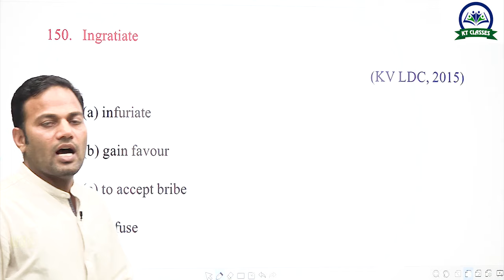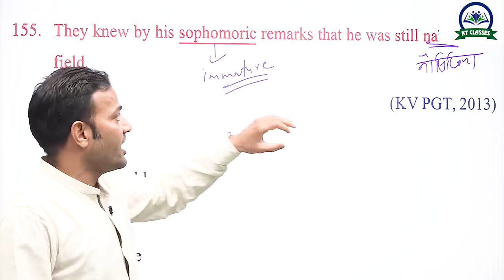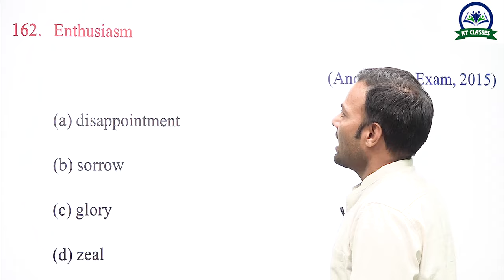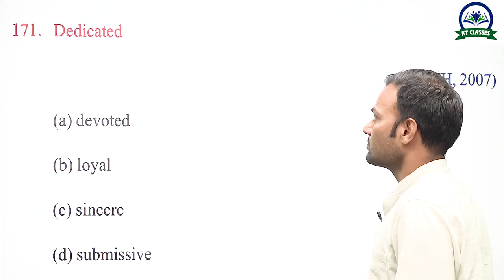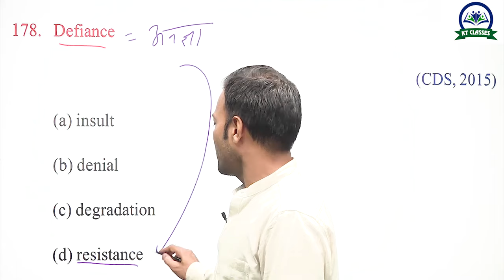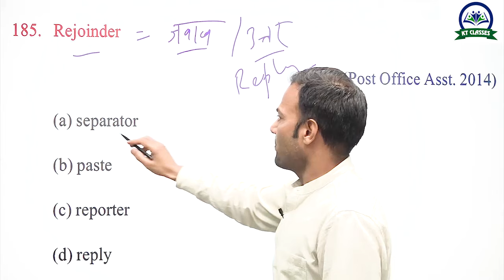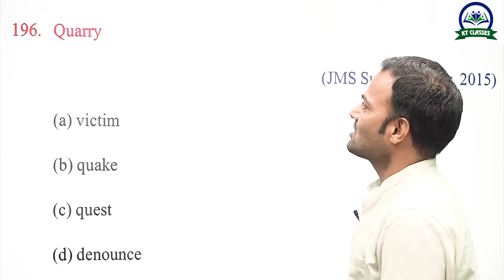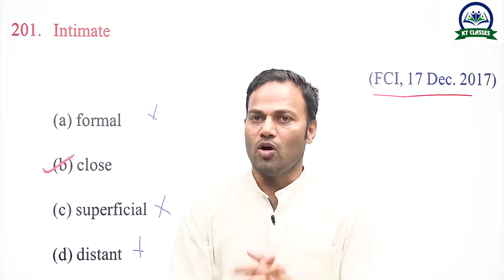Synonyms - 04 | Teacher Grade 1st, 2nd, 3rd, SSC, BANK, LDC, Jr. Accountant | KARTAR SIR | KT SIR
Synonyms RPSC Questions - Part 4 || Teacher Grade 1st, 2nd, 3rd, CET, SSC, BANK, LDC, Junior Accountant || KARTAR SIR || KT SIR ||
In this Video KT SIR will  teach Synonyms in English vocabulary. This is very important topic in learning of English vocabulary. In this video KT SIR will teach what is Synonyms kisse kahate hai, Definition of Synonyms. This Video is helpful for all students who are preparing for SSC, CDS, CTET, CET, SSC CGL, CPO, CHSL, CDS | SBI/IBPS PO/Clerk, Banking, Junior Accountant and other competitive Exams.

             Kartar (KT) sir is a well known name for English. He has been teaching in prestigious institutes of Jaipur for different competitive exams since 2010. His method of teaching English is actually based on clearing of concepts in an easy way. After taking class from Kartar sir, any student can solve the problems of English.

teacher2nd grade
teacher3rd grade